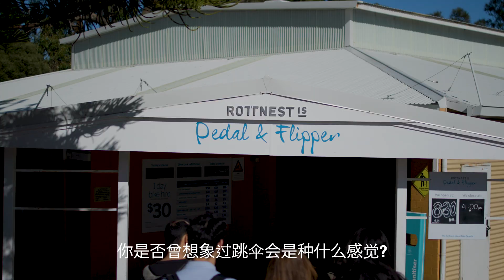Skydive Geronimo Mandarin Chinese Simplified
Skydive Geronimo invites you to join them on an island skydive experience of a lifetime. Tandem Skydive from 15,000ft over Western Australia's favourite holiday island, Rottnest, and land on the beach!